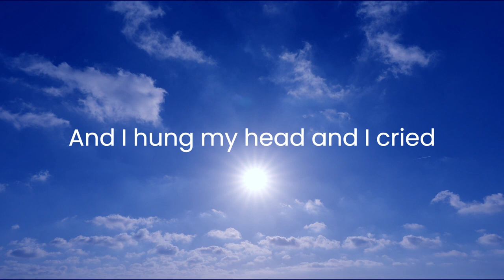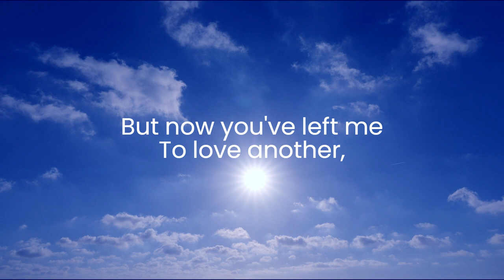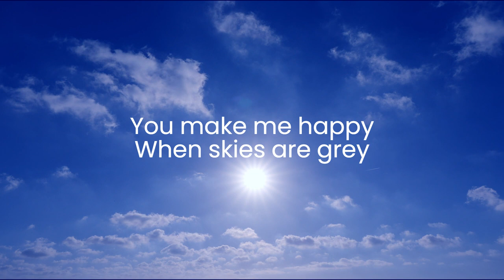💓You Are My Sunshine💓Sonny James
Intrestingly, the real author of this song will probably stay unknown forever. There are at least four theories about it:
1) Paul Rice wrote it in 1937, inspired by a letter from a fan, and sold his rights to Jimmie Davis and Charles Mitchell in 1940. Some time later, Mitchell sold his share to Davis. This story is the most trustworthy.
2) Jimmie Davis wrote it in the early twenties. This version is unprovable.
3) An unknown lady singer from South Carolina wrote the song and offered it to the Pine Ridge Boys. Another unconfirmed story, but at least it would explain why they were the first to record it.
4) According to Prof. Toru Mitsui (Kanazawa University), the song was written in 1933 by Oliver Hood. Although the source is very authoritative, also this theory cannot be proven for certain.
When it was copyrighted in 1940 it was attributed to Jimmie Davis and Charles Mitchell. Currently, only Davis is registered as the composer and author of the song.